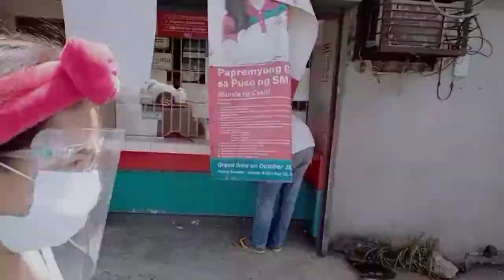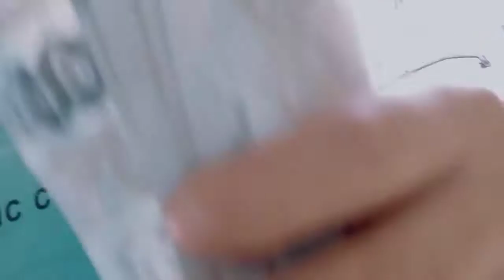How to Deal With A Woman's Mood Swings? | Misiel Hall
Every month when my periods come, i am MOODY! how about you?